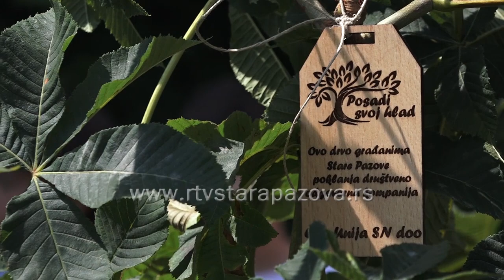Najavljen novi ciklus pošumljavanja na jesen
Danas je u gradskom parku u Staroj Pazovi, sadnjom crvenog kestena, simbolično najavljen novi ciklus pošumljavanja na teritoriji staropazovačke opštine. Akciji sadnje drveća se pridružila kompanija Eko Unija SN koja već neko vreme sprovodi aktivnosti društvene odgovornosti prema sredini u kojoj popsluju.